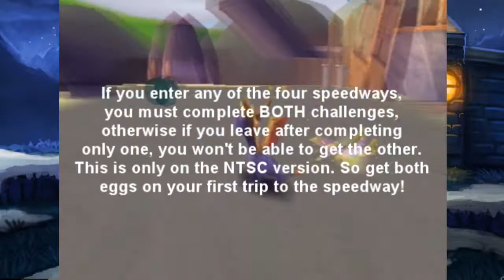Let's Play Spyro 2: Ripto's Rage! - Episode 17 - Robotica Farms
Welcome to the farm! Well, robot farm, but still, it's a farm.

Level(s) Covered in this episode
- Robotica Farms

Special thanks to Cryptid Creations for the beautiful overlay artwork of the Winter Tundra Castle! Check out the full collection of artwork